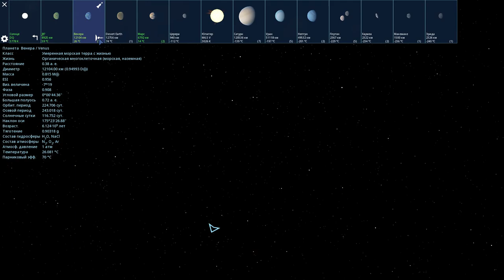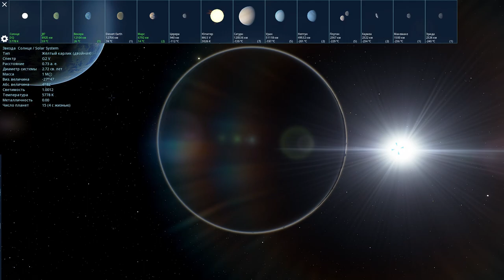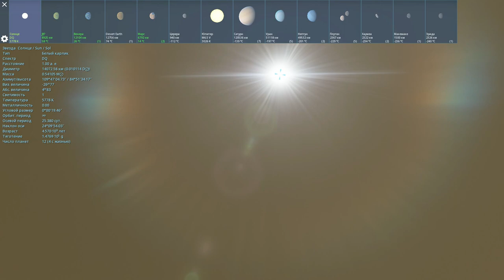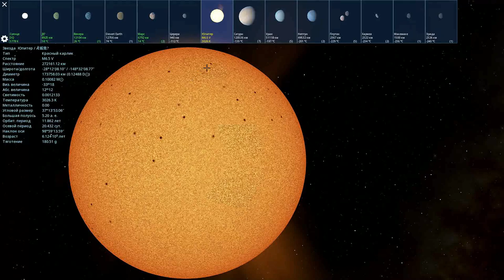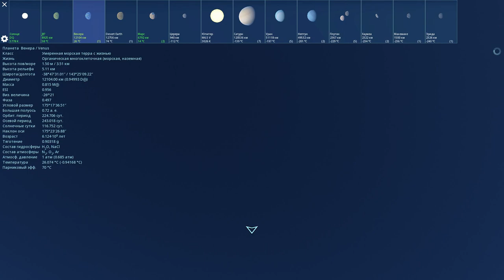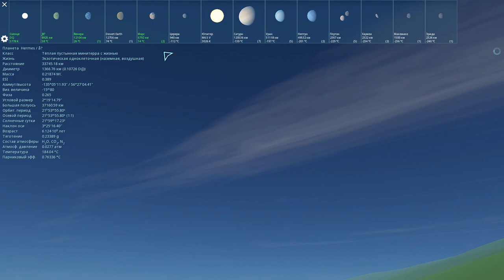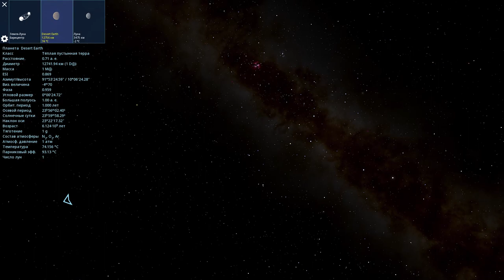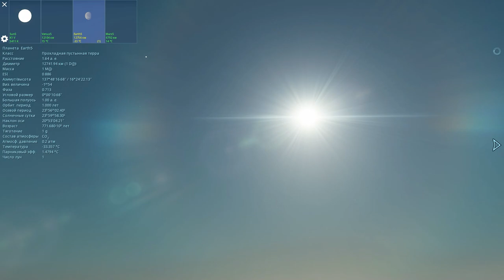СОЛНЕЧНАЯ СИСТЕМА ЧЕРЕЗ 5 МИЛЛИАРДОВ ЛЕТ.МОДЫ ОТ ПОДПИСЧИКОВ.Space Engine #68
За модами обращаться к ребятам!
(Михаил Кондраков)
✔️Наш Дискорд канал
✔️Donat and Streamer Support - Dollar USA, EURO:
✔️Я в Discord
SkyTop GAMES#0197